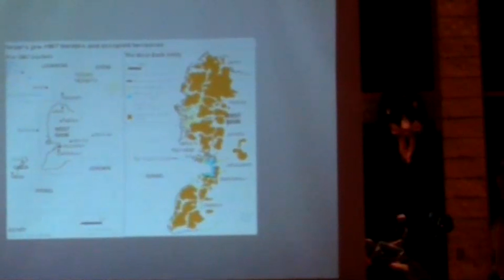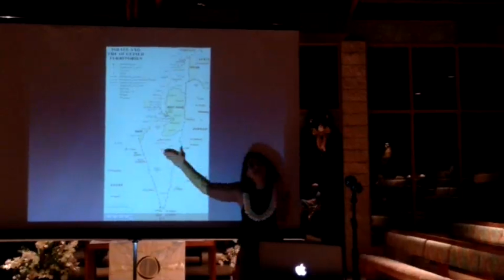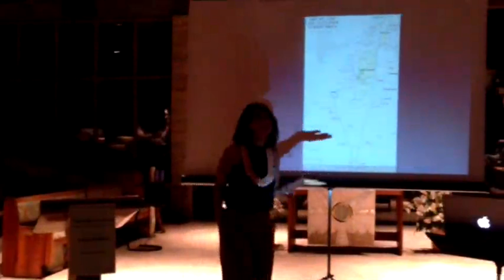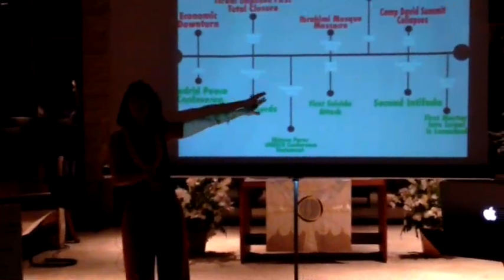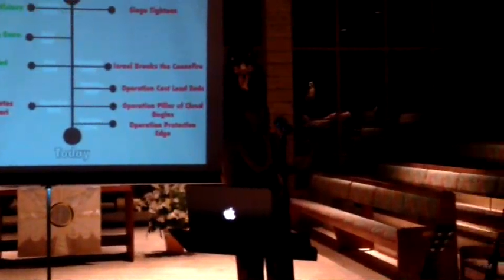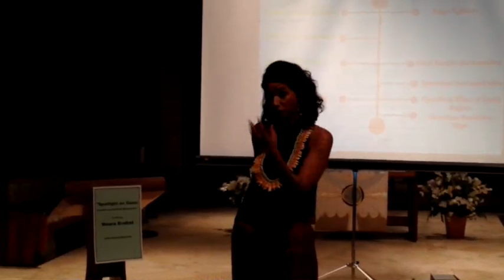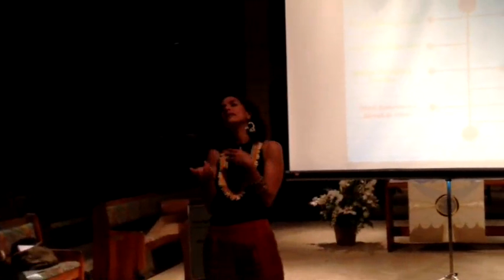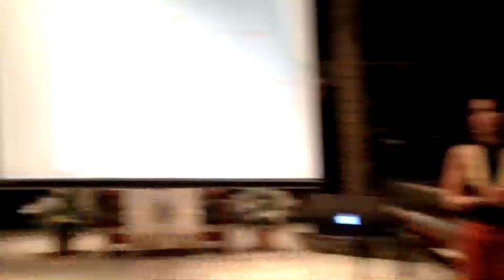11/28/2014 Noura Erakat: Spotlight on Gaza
Recording of the Hawaii Guerrilla Video Livestream. "Fri., Nov. 28, at Calvary by the Sea. Erakat will deliver a talk entitled "Spotlight on Gaza: Contexts and Ethical Responses."